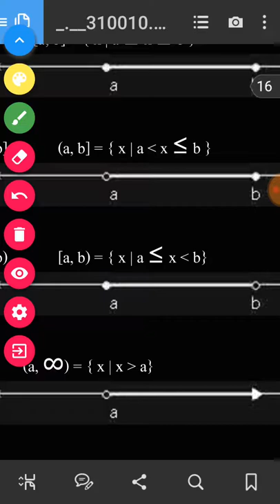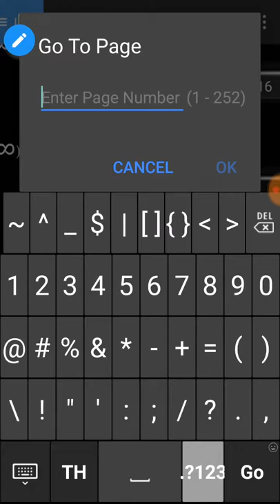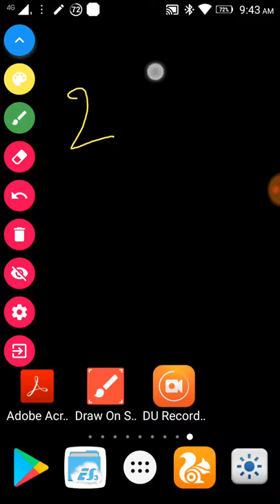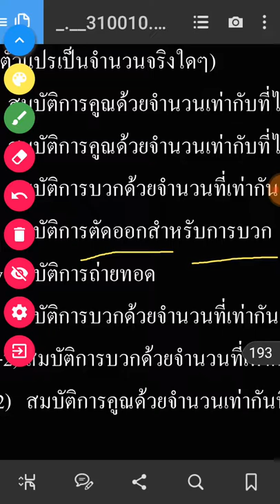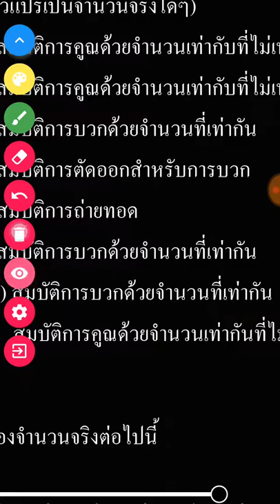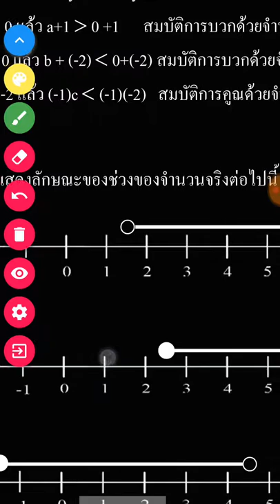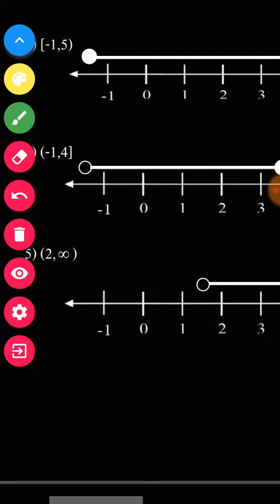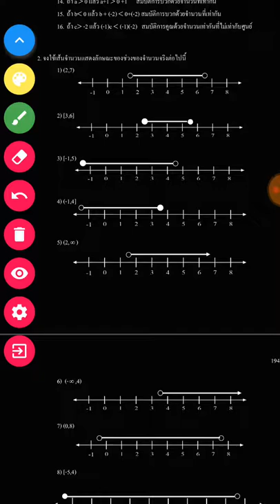กศน พค31001 บทที่ 1 ตอน 3/4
กศน. คณิตศาสตร์ ม.ปลาย พค31001

เรื่องที่ 3 สมบัติการไม่เท่ากัน

1)  เน้นเทคนิคการทำโจทย์
2)  สรุปย่อๆ ทฤษฎี